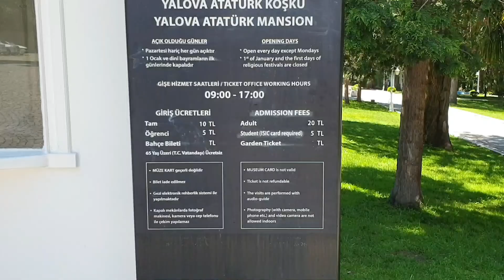Yalova Vlog / Geziyorum